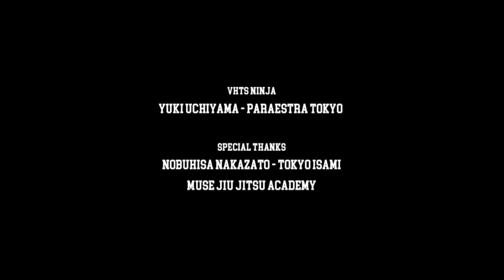Jiu Jitsu Priest #311 Las Estrellas de Jiu Jitsu 2017 part.2【ブラジリアン柔術専門番組 柔術プリースト】